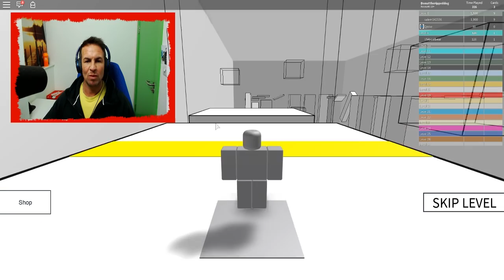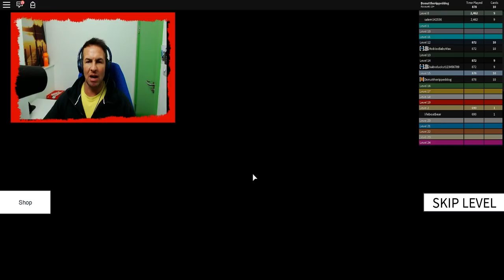ROBLOX ESCAPE THE DUNGEON - DONUT GETS A HUGE PET DRAGON!!